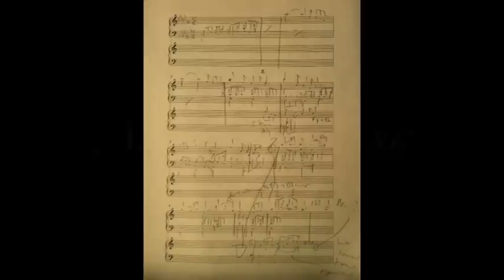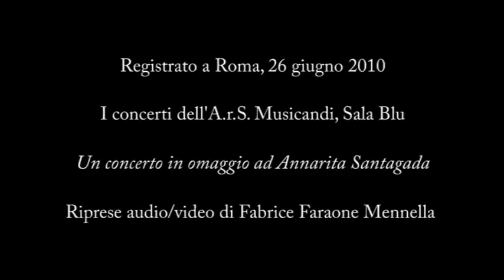Jack Gibbons Nocturne Op.86 (1st performance)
The first public performance of Jack Gibbons' Nocturne Op.86 (composed April 2010), recorded live in Rome on 26 June 2010, at a special concert honouring the Italian pianist Annarita Santagada.

La prima assoluta di Notturno Opus 86 di Jack Gibbons (composto nel aprile 2008), registrato a Roma, 26 giugno 2010 (un concerto in omaggio ad Annarita Santagada).

I concerti dell'A.r.S. Musicandi, Sala Blu

Riprese audio/video di Fabrice Faraone Mennella